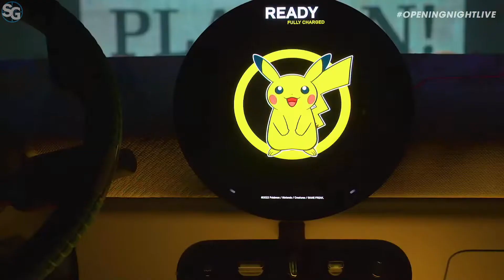MINI x Pokémon Concept Car Aceman | Gamescom 2022